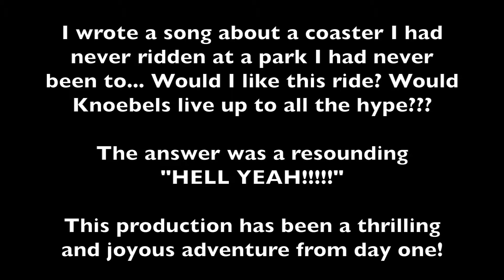Phoenix Outtakes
Here is the very small collection of outtakes from "Phoenix", along with an intro. I hope you enjoy! Thanks for being a part of this!

Working copy of "Phoenix", a parody of Bananarama's "Venus". This video is for reference only and is only to be shared between people involved in its production. This is for entertainment only, not intended for sale and all rights reside with their respective creators.